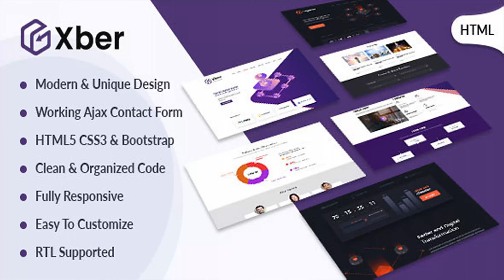Xber – ICO Cryptocurrency & ICO Landing Page HTML Template | Themeforest Website Templates and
Xber – ICO Cryptocurrency & ICO Landing Page HTML Template: Xber is a modern and elegant landing page, build for ICO Agencies and digital bitcoin & cryptocurrency investment website. Every crypto business and their ICO have different crowd sales process for token sale. If you are working any type of Digital Cryptocurrency business and Blockchain Consulting and Development Firm for every industry then Xber is best ICO landing page HTML template to launch your website. Xber a perfect choice for your Crypto business with better UI and UX. If you feel any issues please read this documentation and you will get to know everything, if you still need any help or you want me to customize it for you Easy to customize : Xber has been built using a modular, responsive blocks that makes designing easier. Combining blocks you can easily get a new page. Mix blocks, like lego bricks, and you can get unlimited variations of pages. This allows easy create unique pages. In Xber includes more than 50 function blocks it allows you to create a huge number of combinations of pages for your unique site CSS, JS, HTML files were created on the principle of modularity. If you don’t need all elements for your site, you can easily remove the unnecessary components. Code of the template clean, friendly and well commented. This makes it easy to edit and customize the template. HTML Template Features: HTML5/CSS3 Shortcodes Flat icons Valid HTML Pixel Perfect RTL Supported SEO Friendly Code FontAwesome icons Easy to customize All Google Web Fonts Ajax Active Mailchimp Most Creative OnePage Extensive Documentation Ajax Active Contact Form Flexible and Multipurpose Based on Bootstrap framework Clean, flat & crisp design Fully responsive and retina ready jQuery enhanced slider and effects Supports unlimited colour variations Cross browser Support – Tested in IE9+, Firefox, Chrome, Opera, Safari, iOS, Android and Blackberry Sources and Credits : Images Fonts: Roboto Font Awesome Svg Icon Font jquery: jQuery custom.js – (main JS) contact-form-validation.js – (Contact form validation JS) gmap3.min.js – (Google maps plugin JS) bootstrap.js – (Bootstrap JS) slick.js – (Slick Slider JS) fontawesome.js – (Fontawesome Icons JS) jquery.validation.js – (JS for contact form validation) smooth-scroll.js – (JS for Smooth Scroll Page) magnific-popup.js – (JS plugin for lightbox) jquery.nav.js – (JS for “one page” navigation) jquery.imagesloaded.pkgd.min.js – (JS plugin for filter & sort) PHP: PHPMailer Note : All Images are demo purpose only not included in the download file. We are not providing contact form and Blog comments form and search results back end functionality in this template. This is only a html responsive template.

download Xber – ICO Cryptocurrency & ICO Landing Page HTML Template | Themeforest Website Templates and Themes